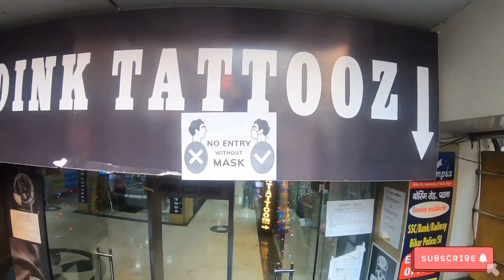Buy 1 Get 1 Free 😱 धमाका ऑफ़र मिलेगा New Year 2021 पर 🔥 | SECOND HAND MOBILE MARKET IN PATNA BIHAR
Hello Guyz

Address : Shop no.LG-15.Near GV mall,Boring Road Chauraha,Patna-800001
Shop Name : Electronic Zone
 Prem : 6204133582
Call time 12 se 8

Second hand mobile in electronic zone
Electronic Zone Patna new year offer
 2021 Electronic Zone Offer in Patna 2021
Sasta Sasta phone Patna bihar
Sasta phone Electronic Zone Patna
Sasta cheapest mobile shop in Patna Buy 1 Get 1 Free Offer